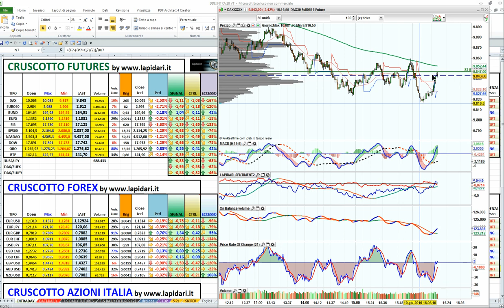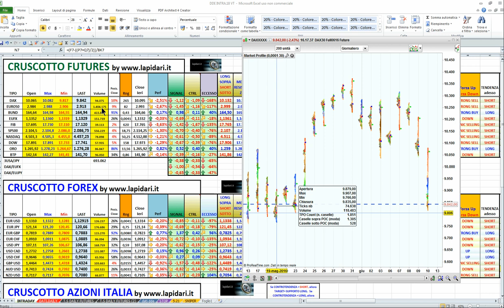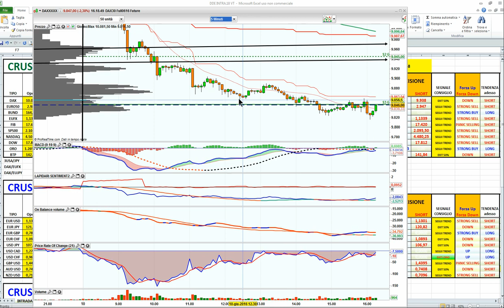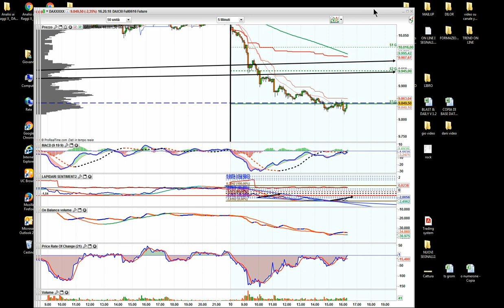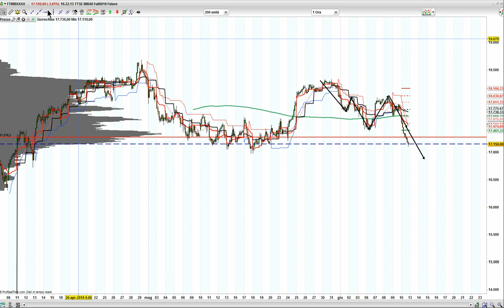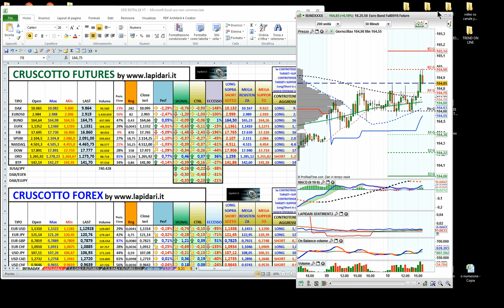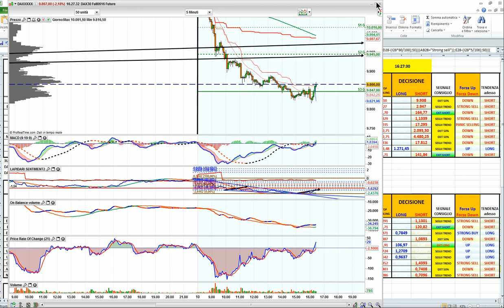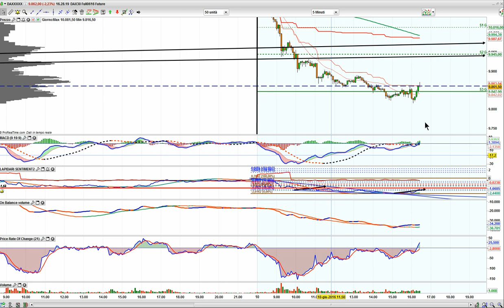Il cruscotto di Lapidari e Prorealtime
Un grafico (o più di uno) e la matematica applicata ai prezzi. Dialogare con i velocissimi comandi di ProRealTime e fare due calcoli al volo per individuare livelli di supporto/resistenza/esaurimento di trend/target di rimbalzi e ritracciamenti.

In questo video mostriamo come utilizzare al meglio alcune interessanti funzionalità del book profondo della piattaforma ProRealTime Trading.